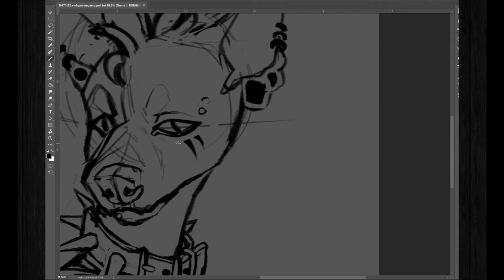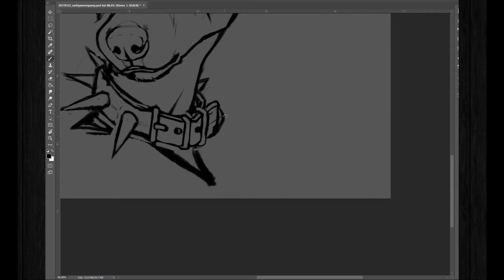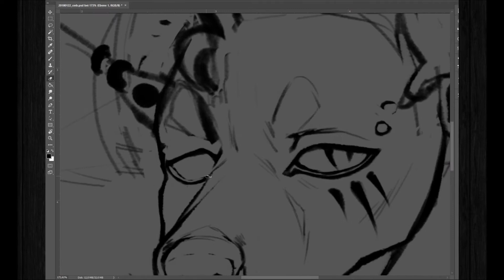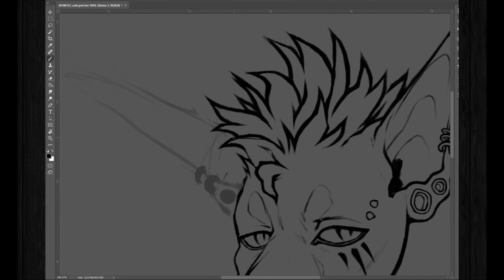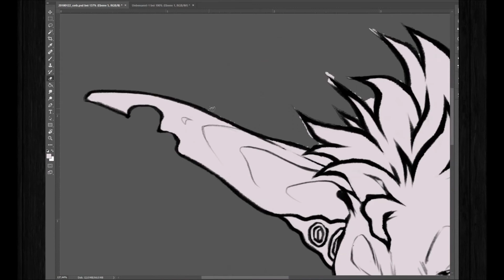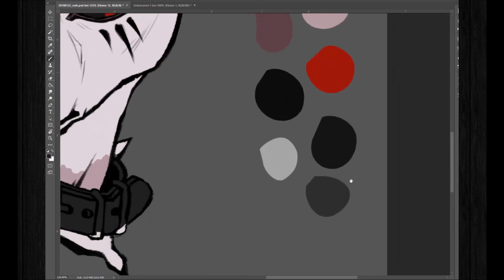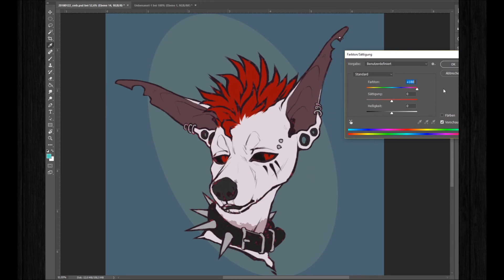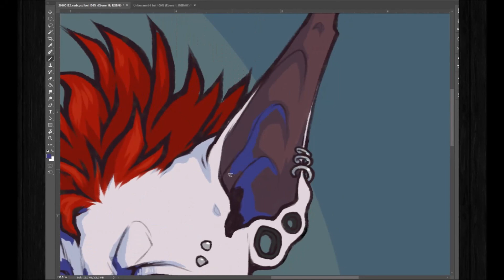WHY DO I DRAW?? [Response] - Speeddrawing 016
Please read below for more information!

Hello friends! Today I want to share with you why drawing is so important to me and how it happened that I draw at all.
While you hear me struggle with the english language I present you a digital portrait I drew in photoshop.

This is a response video to Sophira Lou Illustrations who asked her viewers in one of her recent videos why they draw :)

- tools used -

Wacom intuos(old one) M
Adobe PS CC
Windows Movie Maker
OBS
Audacity

Original recording time: ~ 2 hours

Finished in january 2018

- credits -

Art:
momo hoskin

- links -